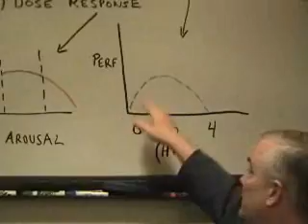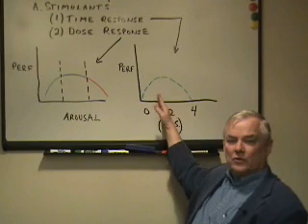ADHD in the Classroom - Part 1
Dr. Frank B. Wood, Ph.D. of WFU School of Medicine instructs teachers on ADHD medications and how they effect the behavior of children in the classroom. This is part 1 of a 6 part series on Management of ADHD in the Classroom that form a one hour class on Educational Neuroscience. The remaining parts of the class can be found Dr Wood is Professor Emeritus of Neurology/Neuropsychology at Wake Forest University (WFU) School of Medicine and the former Section Head of Neurology-Neuropsychology department at WFU Health Sciences, Winston Salem, North Carolina. Dr. Wood is also the inventor of the Predictive Assessment of Reading (PAR), a 15-minute diagnostic test that immediately determines the underlying cause of reading failure.

Professional Licensure:
  - Licensed as a practicing psychologist by the North Carolina State Board of Examiners of Practicing Psychologists, license number 660.
  - Certified Provider for Traumatic Brain Injury by the North Carolina State Department of Public Instruction.